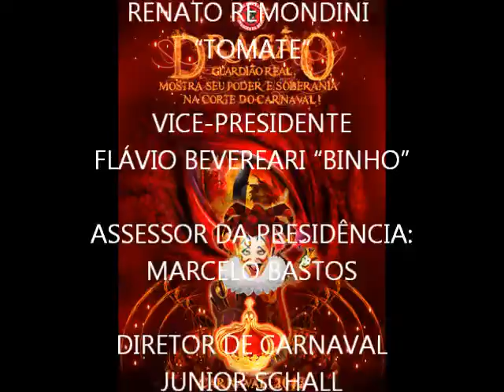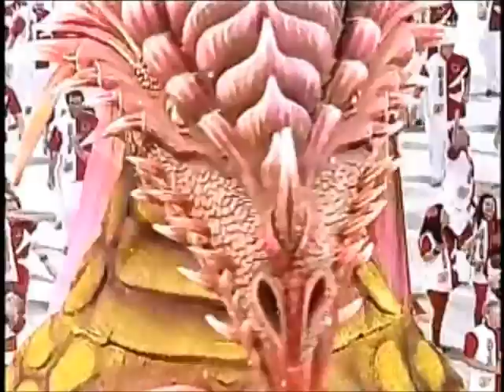Samba Enredo Dragões da Real - Carnaval 2013 - Emerson, Patolino, Toninho, Claudinho, Luiz e Zico.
SAMBA CONCORRENTE DRAGÕES DA REAL CARNAVAL 2013
COMPOSITORES: EMERSON BRASA, DENNIS PATOLINO, TONINHO PENTEADO, CLAUDINHO, LUIS PRIMO E ZICO OLIVEIRA.